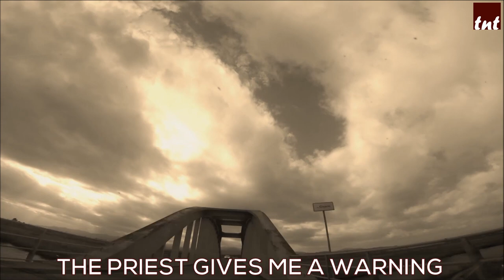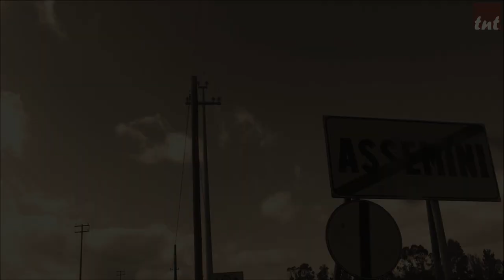TNT - "Isili" - #1 Assemini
Song recorded @ "Viale Elmas Tunno's Studios" on august 2017.
Recording, mixing, editing: Tunno P.
Videomaking: Truman FM
Graphics: My Big Fat Brand

ASSEMINI

Sky is often dark
there is a park
Thughs are on drugs
this is a fact
Lagoon and eels
near the Fluorsid
Panada and lamb
is our feed

the priest gives me a warning
"do not walk in front of the church,
if you're wearing Bermudas"

Suddenly, a feeling
that's what i'm living,
i move from the sidewalk
there's a guy who smells of dreadlocks.

Hey, do i eat a banana?
or in ice cream at Maribana?
A local guy, with an iguana
he was smoking marijuana
Streets are destroyed
industries spray a green fluid
Overrated rappers
sing about stupid matters.